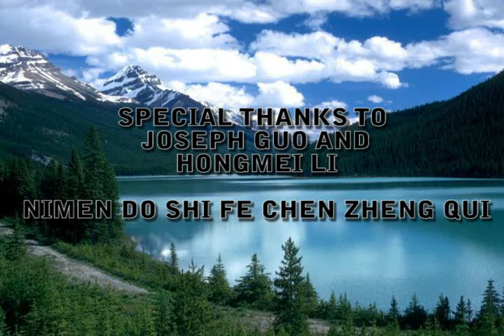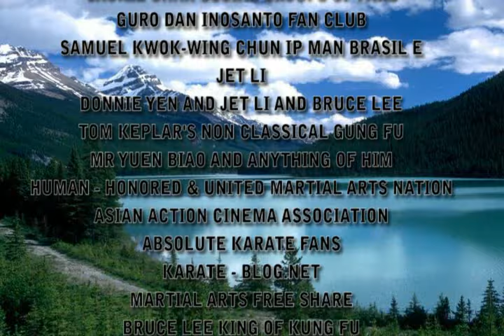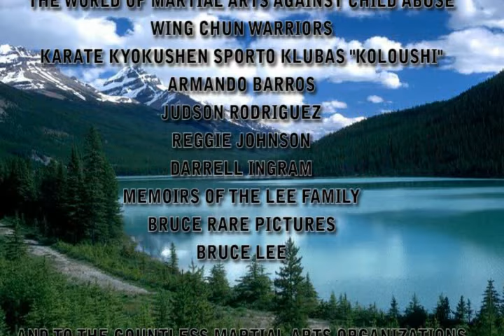TOUCHING TRIBUTE TO JIM KELLY- R.I.P. Brother - BY CONCERT PIANIST "MAURICE"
A Tribute to JIM KELLY. A short video detailing some of the many accomplishments of Jim Kelly by Concert Pianist Maurice Daugherty & Associate Producer & Digital Artist Gary Shiroishi - In association with INTERNATIONAL FRIENDS OF MAURICE DAUGHERTY (Please 'Like" on Facebook) Thank you,  maurice